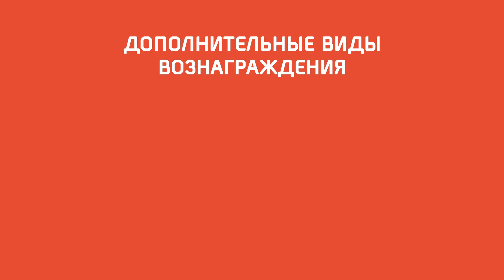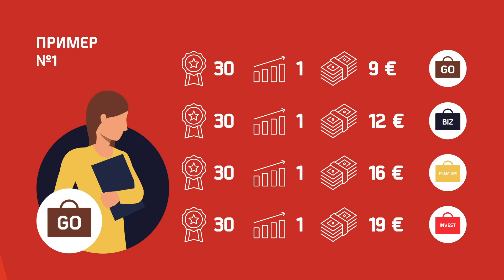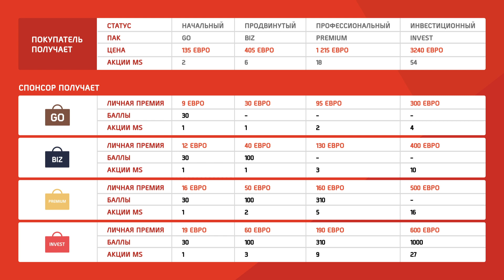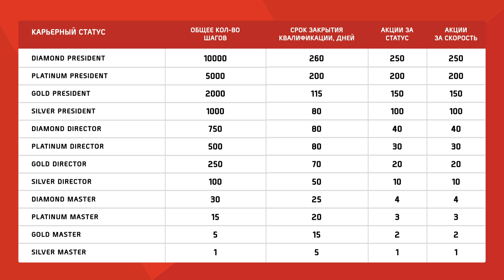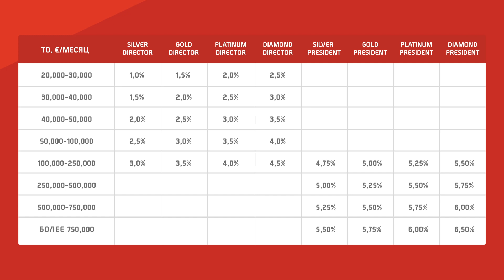Реферальная программа Gem4me+MarketSpace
Подробная официальная информация о компании Gem4me Market Spase, цифры и факты на наших сайтах: